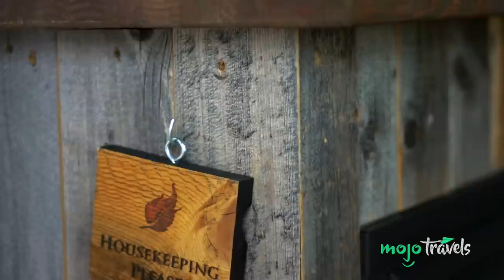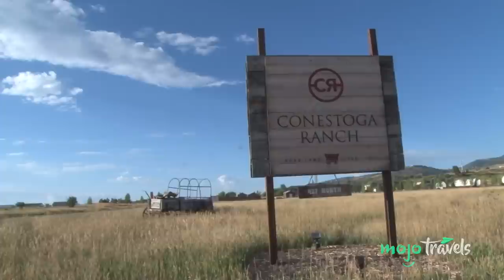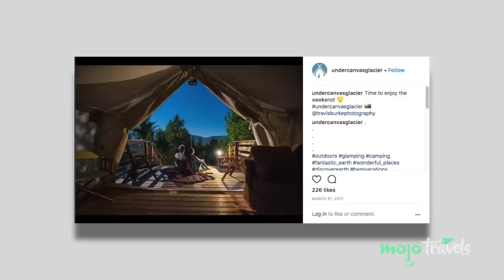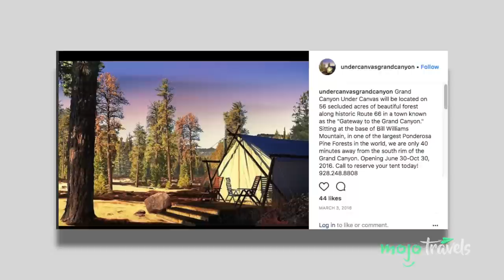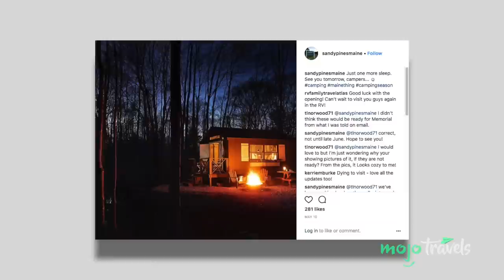Top 10 Best Glamping Spots in the US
You don’t have to rough it to enjoy the great outdoors. Welcome to MojoTravels and today we're counting down our picks for the Top 10 Glamping Spots in the US.

For this list, we’re looking at the most scenic and most luxurious spots to glamp in the country. We’re excluding cabins from our search and focusing more on true high-end camping.

#10: Autocamp Russian River
California

#9: Ithaca by Firelight Camps
New York

#8: Terra Glamping
California

#7: Conestoga Ranch
Utah

#6: Ventana Big Sur
California

#5: Under Canvas Glacier
Montana

#4: Alpenglow Luxury Camping
Alaska